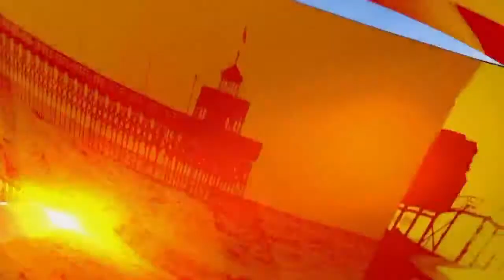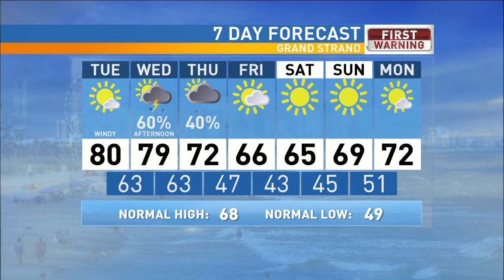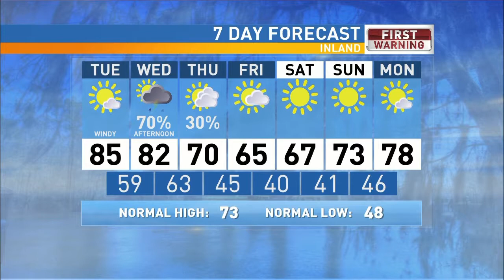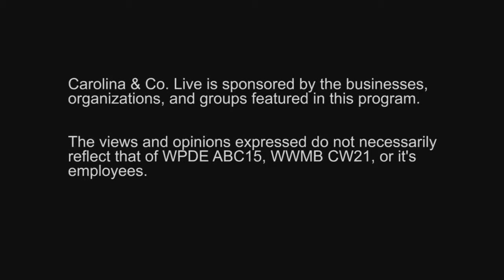4/4/17 - Carolina & Co. LIVE with Cecil Chandler & Amanda Sellers